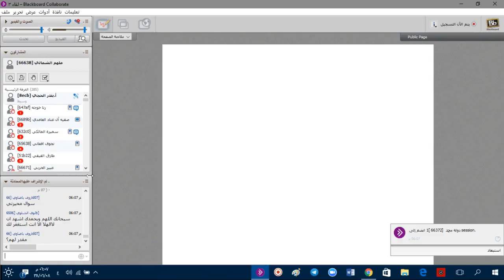اللقاء المباشر الثالث السيرة النبوية أ.بندر الحجي 08/06/1438